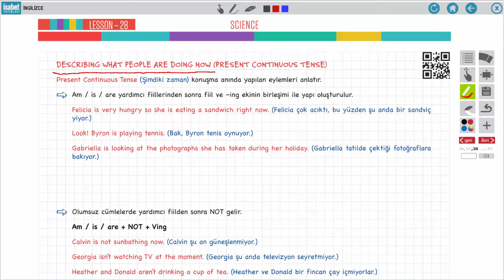8. Sınıf İngilizce – Ders 19 – SCİENCE 1